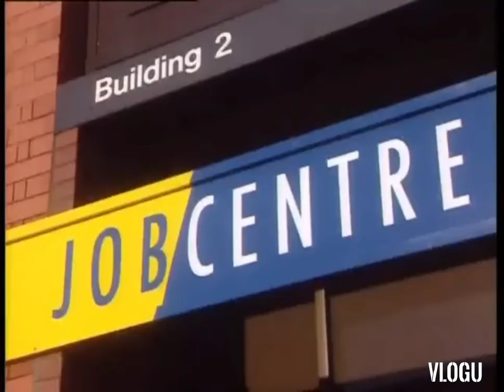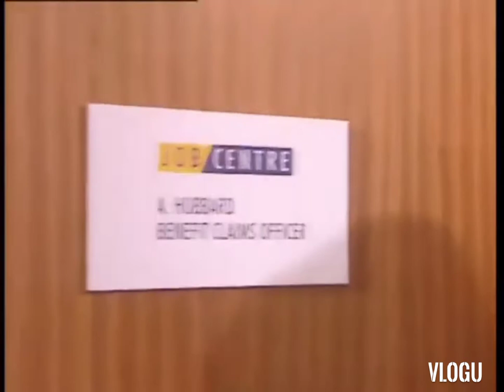Rab C Nesbitt- Singing sannies